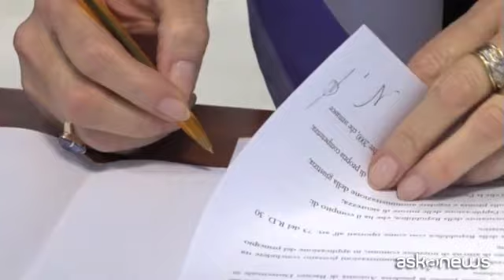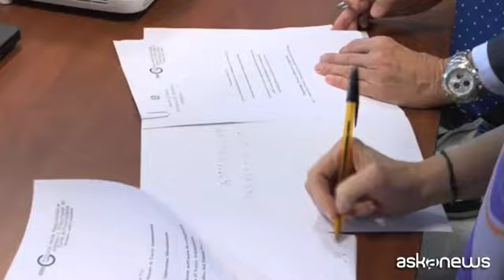Un protocollo d'intesa per tutelare il patrimonio del fiume Sarno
Accordo tra procura Torre Annunziata, Arma e Autorità di Bacino